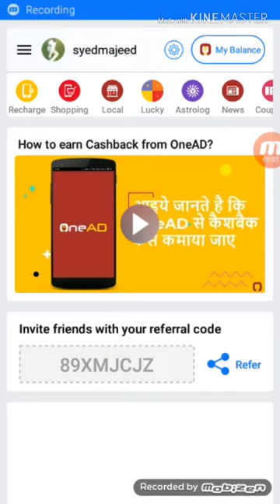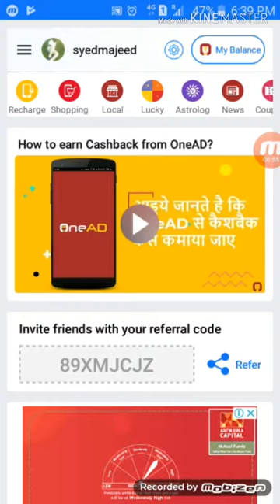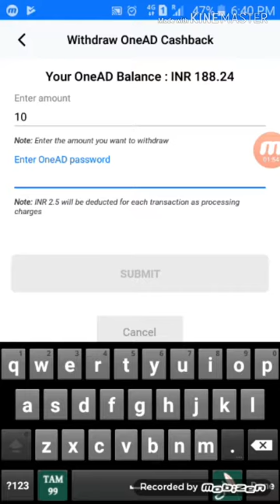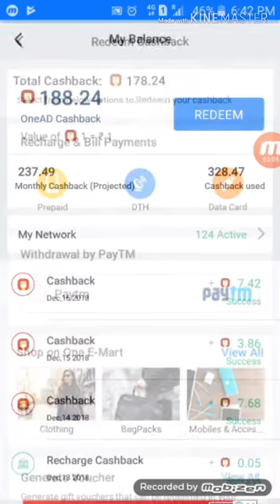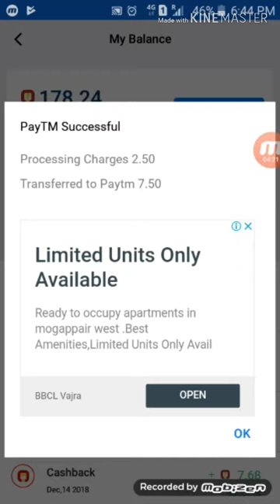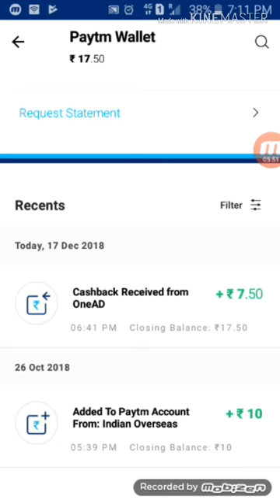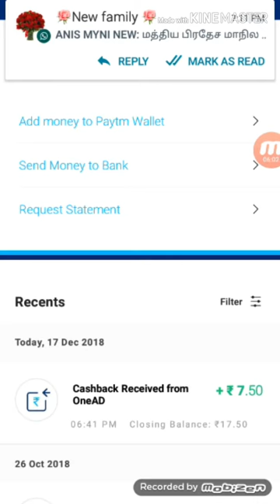How to Onead to paytm money transfer in tamil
🔥நண்பர்களே Mobile இல் வேலை என்பதால் அலட்சியம் வேண்டாம்...😏🤔
🔥 இங்கு நாம் அலட்சியமாய் விட்டு விட்ட இந்த வேலையை செய்து தான் North Indians பலரும் என் நண்பர்களும் மாதம் ஆயிரக்கணக்கில் சம்பாதிக்கின்றனர். 😍😍
🔥 🔥 அவர்களால் முடியும் போது நம்மால் முடியாதா 👍🏻👍🏻

🔥 முடியும் என்று நம்பிக்கையுடன் செய்யுங்கள்...

🌹  வெற்றியை தொட்டு விடலாம்💐

வெற்றி பெற வாழ்த்துக்கள் 🌹

முதலீடு இல்லாத தொழில் வாய்ப்பு!
நீங்கள் வேலை தேடும் நபரா?
தொழில் தொடங்க ஆசையா?
நல்ல பணியில் இருந்தும் வருமானம் குறைவாக உள்ளதா?
பகுதி நேர வேலை வேண்டுமா?
பணியிலிருந்து ஓய்வு பெற்றவரா?
சாதிக்க வேண்டும் என்ற எண்ணம் உடையவரா?
முதலீடு இல்லாத வருமானம்

தினமும் 100 ரூபாய் சம்பாதிக்கலாம் வாங்க
👉🏽 oneAD என்ற application ஐ Install பன்னுங்க.
6 பேருக்கு மட்டும் REFER பன்னுங்க..
👉🏽 மாதம் 33 ரூபாயிலிருந்து 2.5 இலட்சம் வரைக்கும் சம்பாதியுங்கள் ...
 👉🏽 இதில் நீங்கள் Join  பன்னவுடன் உங்களக்கு ரூபாய் 3.69 கிடைத்து விடும்
👉🏽 நீங்கள் join செய்தவுடன் வெறும் 6 பேருக்கு மட்டும் உங்களின் Refer code ஐ வைத்து join பன்ன வைத்து விடுங்கள்...இப்படி join பன்னற ஒவ்வொருத்தருக்கும் 3.69 ரூபாய் கிடைத்து விடும்...அவர்களும் இதே போல அவர்களுக்கு தெரிந்த 6 நபர்களை சேர்க்க சேர்க்க உங்களுக்கும் பணம் Credit ஆகிட்டே இருக்கும்.
👉🏽 இந்த மாதிரி 10 Level வரைக்கும் உங்களுக்கு பணம் Credit ஆகிட்டே இருக்கும். இதில் நீங்கள் மாதம் 2.5 இலட்சம் வரைக்கும் சம்பாதிக்கலாம்.
👉🏽 இதை நீங்கள் Bank Redeem  option ல் உங்களின் Account number ஐ கொடுத்து வாங்கிக்கொள்ளலாம்.
👉🏽 இதி்ல் நீங்கள் வெறும் 3 Rs. இருந்தாலே போதும் உங்களின் Bank Account ல் வாங்கிக் கொள்ளலாம்.

ஒரே ஒரு App ஐ install செய்தால் போதுமானது..
🌷 மிக மிக மிக மிக சுலபமான Job.
Just 8 mb App
Install பன்னுங்க
ஒரு மாதத்திற்கு 2.5 இலட்சம் பெறுங்கள்
(Just 6 பேருக்கு மட்டும் Refer செய்தால் போதும்
* இந்த வேலையை பெறும் வழிமுறைகள்*

 *STEP 1
உங்கள் ஆன்ராய்டு போனில் play Store க்கு செல்லவும்.*
OneAD App என்ற Application ஐ Install பன்னவும்.

👉🏽🌷 STEP 2
1⃣ Name
2⃣ Mobile Number
3⃣ Password
4⃣ DOB
5⃣ Gender
6⃣ *Refer Code:89XMJCJZ
(Fill பன்னவுடன் உங்களுக்கு ஒரு  Refer code வந்து விடும்.

*Refer Code:89XMJCJZ
3 Rs Minimum  Withdrawal
Commission details:(குறிப்பு; இந்த வருமாணம் ஒவ்வொறு மாதத்திற்கும் நிரந்தரமானது)

1⃣ Level.       24.00
2⃣ Level.       72.00
3⃣ Level. 214 .00
4⃣ Level. 661 .00
5⃣ Level.  2333 .00
6⃣ Level.  11,197.00
7⃣ Level.  50,388.00
8⃣ Level. 201,554.00
9⃣ Level.         250,000.00
🔟Level.          250,000.00

(நீங்கள் செய்ய வேண்டியது எல்லாம் வெறும் 6 பேருக்கு உங்கள்  Refer Code:() வைத்து Join  பன்ன வைத்தால் போதும்.உங்களால் பத்தாவது Level ல் 2.5 இலட்சம் சம்பாதிக்க முடியும்)
IT'S NEW JOIN FAST AND 100% FREE FREE FREE

✅ *Refer code:89XMJCJZ

உங்களுடைய OneAD Wallet ல் இதை நீங்கள் Bank Redeem. என்ற Option ஐ உங்களின்  Bank Account Number ஐ கொடுத்து வாங்கிக் கொள்ளலாம்
இப்போதே இதில் இணைந்து உங்களின் வாழ்வாதாரத்தை உயர்த்திக் கொண்டு உங்களின் இலட்சிய பயணத்தை தொடர வாழ்த்துக்கள் நண்பர்களே !!!